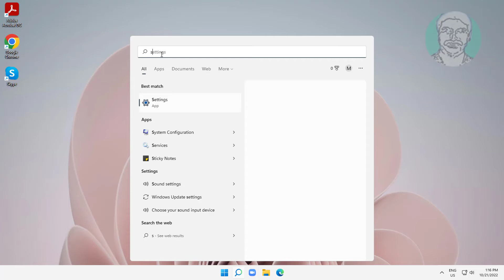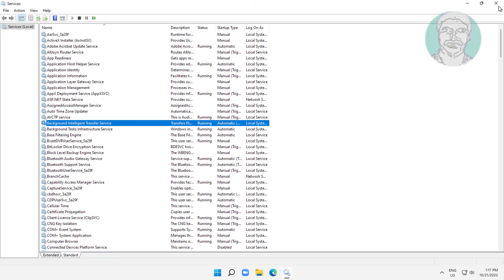Fix Background Intelligent Transfer Service Missing In Windows 11/10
This Tutorial Helps to Fix Background Intelligent Transfer Service Missing In Windows 11/10

00:00 Intro
00:11 Method 1 - Run a Command
00:35 Method 2 - Start Service
01:15 Closing